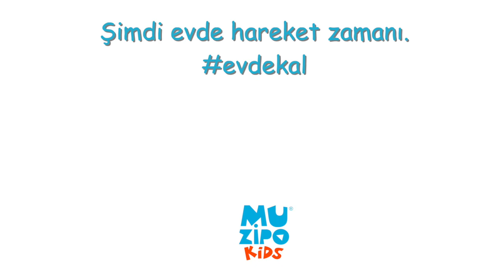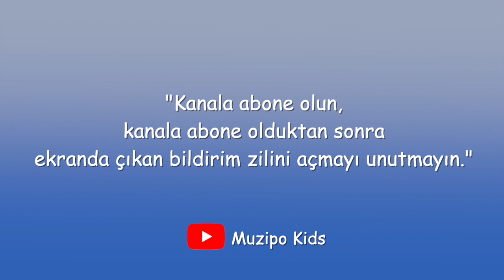Gün 6: 18-36 Ay İçin Bantlı Sandalye Oyunları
18-36 ay çocuklarının ebeveynleriyle birlikte yapabilecekleri yeni aktiviteleri paylaşıyoruz. Bugünkü etkinliğimizin adı: Bantlı Sandalye Oyunları

Muzipo Kids olarak 18-36 ay / 3-5 yaş / 6-12  yaş grubu çocukların ebeveynleriyle birlikte katılabilecekleri aktivite videoları hazırladık.

MuzipoKids ile artık bütün evler hareket üssü.
Hareket başlasın. Çocuklar sıkılmasın!